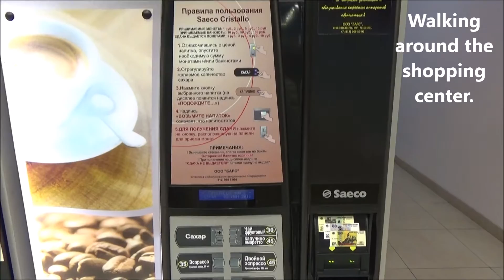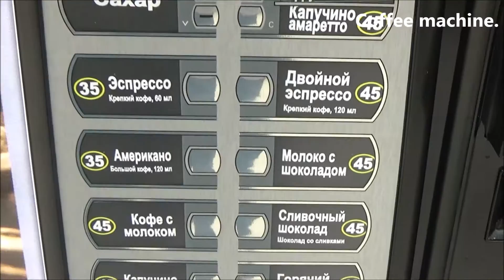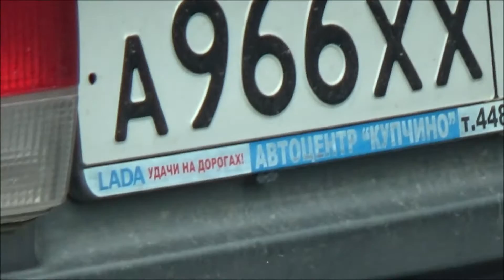St Petersburg Russia McDonalds Lunch and Going to Museum Guide Talking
After the visit to the Catherine Palace (Pushkin), it was time to get some lunch before continuing our journey.  We had to walk out of the Catherine Palace back to our ride.  The Russian driver was waiting for us.  Along the way, we saw many tourists going to visit Catherine Palace, including children.  We asked our guide to bring us to a McDonalds for lunch.  She brought us to a convenient McDs at a shopping mall where we had a quick lunch (time was quite tight).   So all of us had burgers, a drink and some fries.  The cost wasn't too expensive, about 1,400 Russian Roubles (abt 22 USD) for all of us.   Then we were caught in heavy traffic as we made our way back to St Petersburg, to the Hermitage Museum.

St Petersburg Russia Links

We sail on the Royal Caribbean Serenade of the Seas 7N Baltic Seas cruise out of Copenhagen Denmark, sailing to Stockholm (Sweden), Tallinn (Estonia), St Petersburg (Russia) and Helsinki (Finland).  Our sailing was late May 2016.  Launched in 2003, the Serenade of the Seas is a retrofitted Radiance class cruise ship.  We stayed in a gorgeous Family Oceanview cabin 1054 and had a wonderful time. Follow my cruise critic review